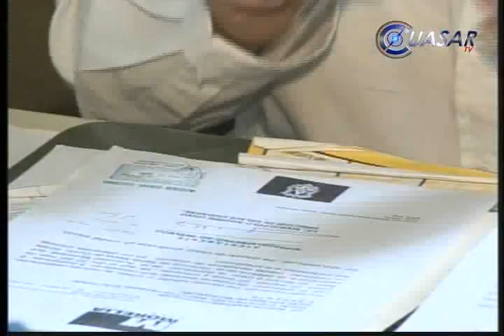Noticias de Michoacán, CuasarTv 23 de Septiembre del 2013